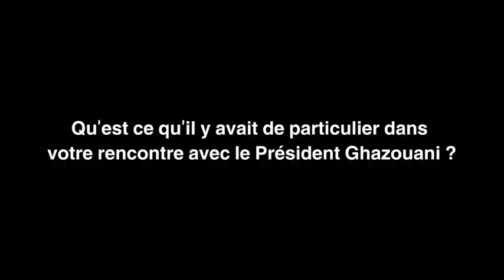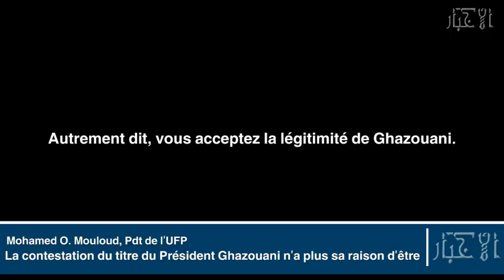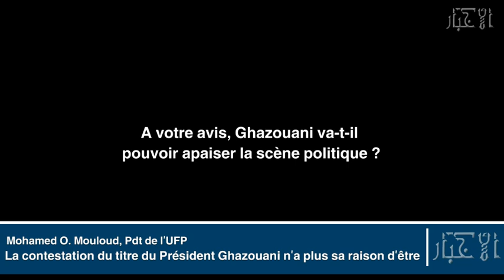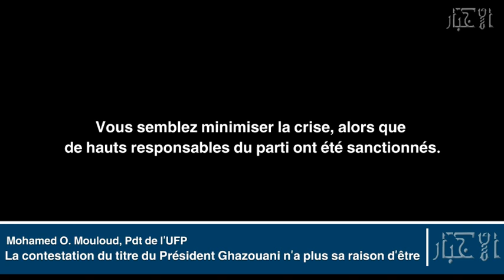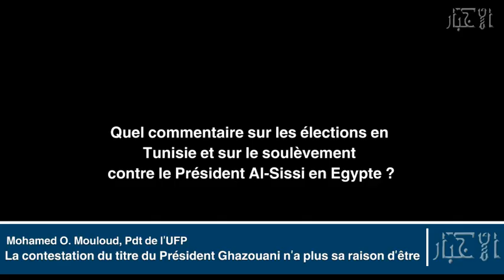Mohamed O. Mouloud: La contestation du titre du Président Ghazouani n’a plus sa raison d’être